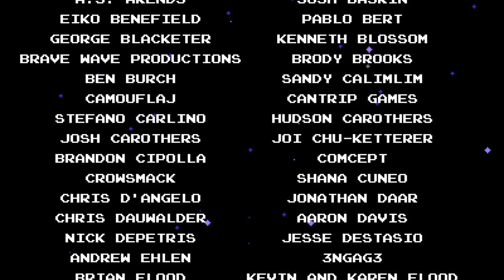Shovel Knight: 3.2 (Shovel of Hope Finale)